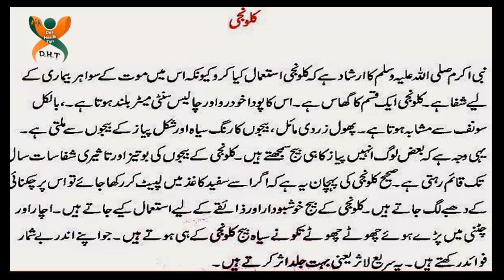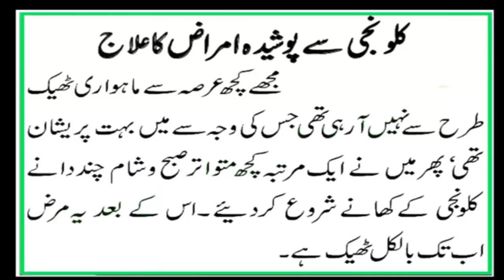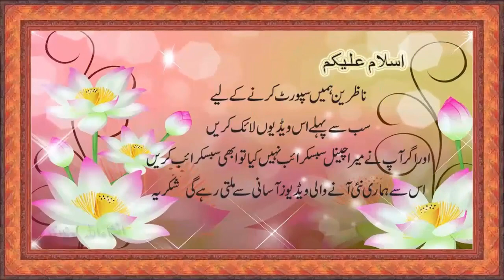kalonji benefits I Health Benefits of Kalonji I Kalonji Benefits for men in Islam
You are watching Desi Health Tips
In this video we learn about kalonji benefits,Health Benefits of Kalonji (Nigella Sativa) Kalonji ke Labh, Nigella Sativa Health Benefits, Health and beauty benefits of Kalonji/onion seeds, Onion seeds cure diabetes, Kalonji is very good for heart, Kalonji cures cold, It increases brain power, It increases immunity, Kalonji cures knee pain, Health tips, Healthy foods, Kalonji-